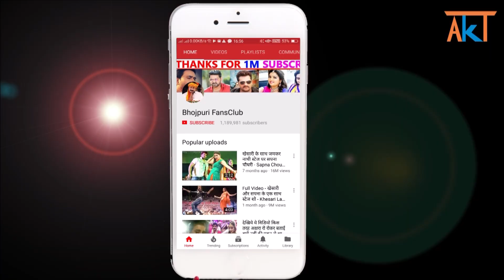Rajasthani Ghagra | Pawan Singh | Priyanka Singh | New Bhojpuri Video Song 2020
pawan singh & priyanka singh superhit song "Rajasthani Ghagra" video shooting complete.

pawan singh new song video
rajasthani,ghagra
priyanka singh bhojpuri song
bhojpuri song
bhojpuri gana
bhojpuri fansclub